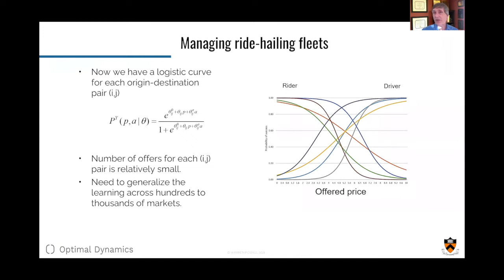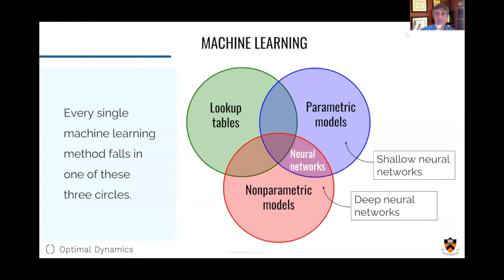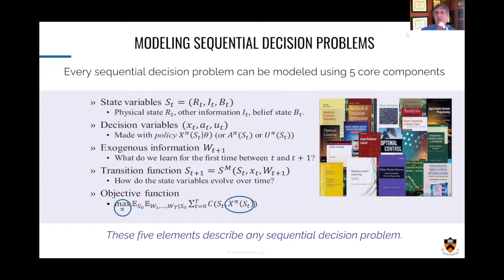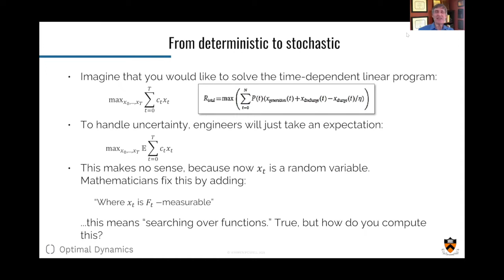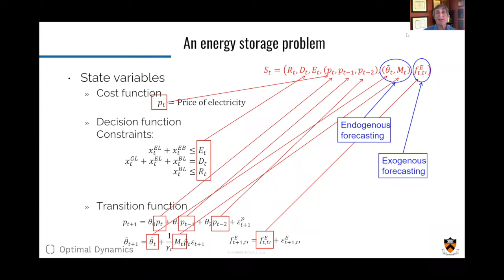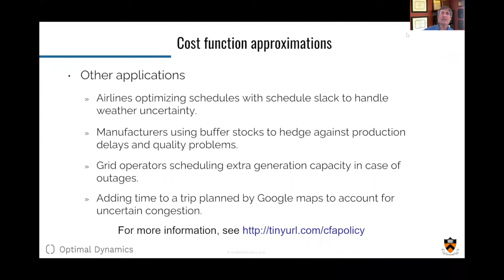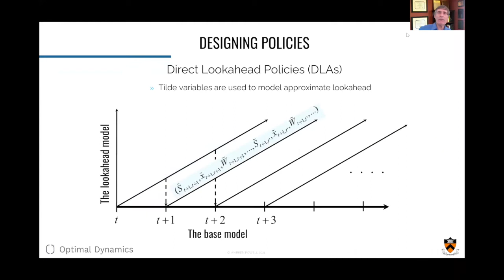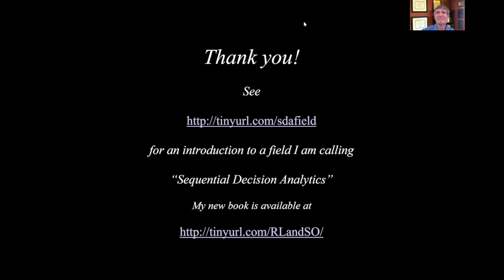A Unified Framework for Optimization under Uncertainty...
(27 septembre 2021 / September 27, 2021) Atelier Optimisation sous incertitude / Workshop: Optimization under uncertainty

Warren Powell (Princeton University, USA)
A Unified Framework for Optimization under Uncertainty: From stochastic optimization to sequential decision analytics

Résumé / Abstract: I  will  present  a  single,  unified  modeling  framework  that  spans  all  of  the  fields  dealing  with sequential decision problems under uncertainty, including stochastic programming, dynamic programming, simulation optimization, stochastic search, reinforcement learning, approximate dynamic programming, and even multiarmed bandit problems.  At the heart of the framework is the objective of optimizing over “policies” which are functions for making decisions. We have identified two fundamental strategies for designing policies, each of which further divides into two  classes,  creating  four  meta-classes  of  policies.   We  claim  that  these  four  classes  of policies are universal – they cover every approach suggested in any of the books, or anything already  used  in  industry.   These  policies  can  be  applied  to  online  or  offline  formulations  of dynamic  resource  allocation  problems,  control  problems,  pure  or  mixed  learning  problems, and  sequential  stochastic  search  problems.   The  framework  brings  greater  visibility  to  the different communities, and opens up new challenges, such as finding optimal algorithms for stochastic search.  The framework is accessible to anyone with a basic course in
statistics.  The model can be translated directly to software, and the four classes of policies
will  cover  anything  that  might  be  used,  making  it  possible  to  balance  practicality  and
optimality.  However, designing accurate stochastic models and effective policies will always
remain a challenge.